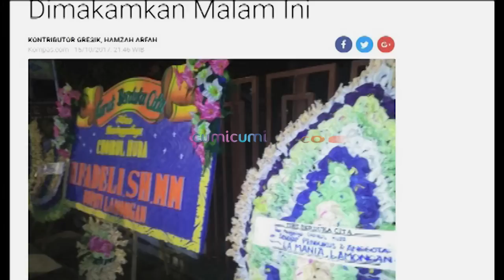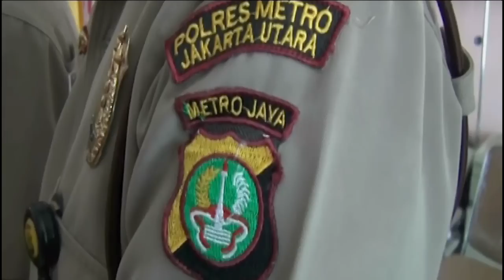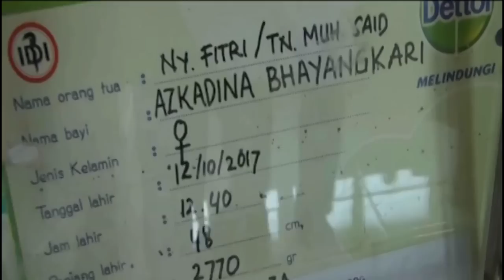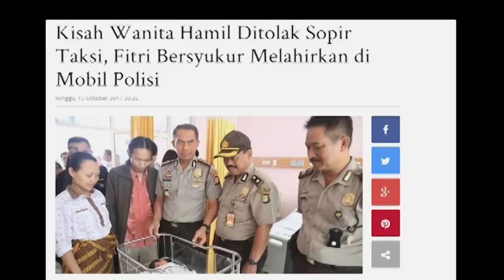Meninggalnya Choirul Huda Kiper Persela Lamongan - Intens